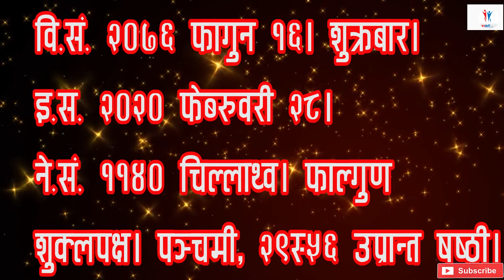यस्तो दुर्लभ योगका कारण आजदेखि यी राशि मालामाल / राशिफल